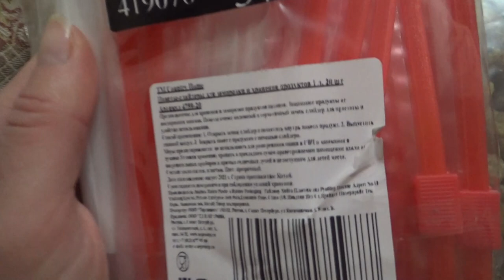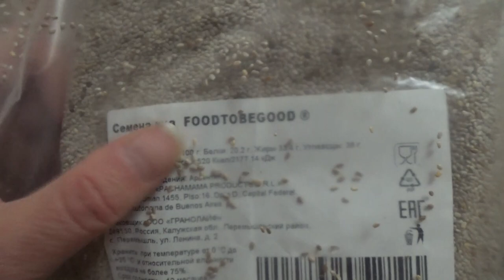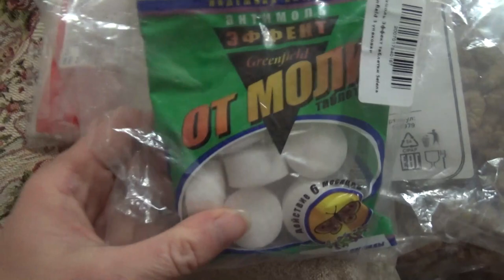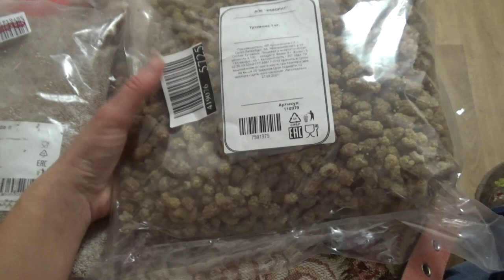чиа, тутовник, бытовушка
артикулы с Wildberries:
чиа 14601957
тутовник 21053286
пакетики с зажимом 36009477

Если хотите мне что-то прислать или написать письмо::
152616, Ярославская обл, г. Углич,  Косырева Ольга Игоревна, до востребования ;-)